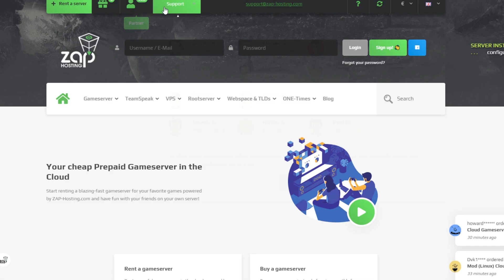Minecraft, BET aš pasiverčiu vis kitu youtuberiu...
Su kodu: Mantaz 20% nuolaida
Shapeshiftinu į kitą youtuberį kas 30sek. Jeigu norite, jog padaryčiau tokį pat video tik su lietuviškais youtuberiais, tuomet turite ant šio video surinkti 2000 like paspaudimus !
🎉👊 VISI NARIAI 👊🎉
AČIŪ JUMS !!

👀 Sumanim dėl reklamos susitarti galite:
 ✨Montavau bei filmavau per:
👉Adobe Premiere
👉Photoshop
👉OBS Studio